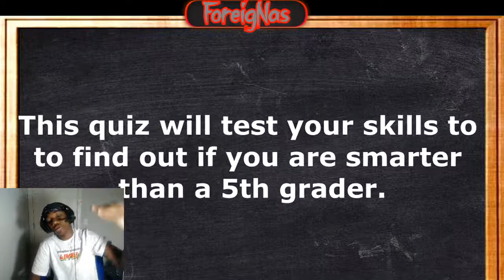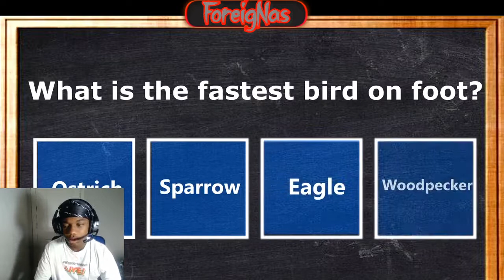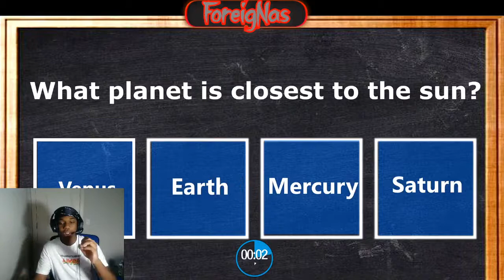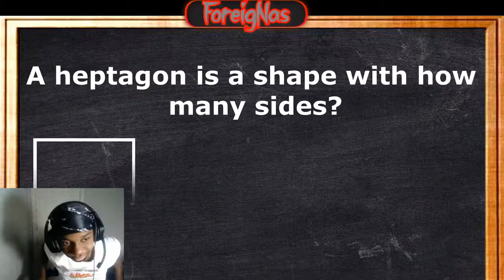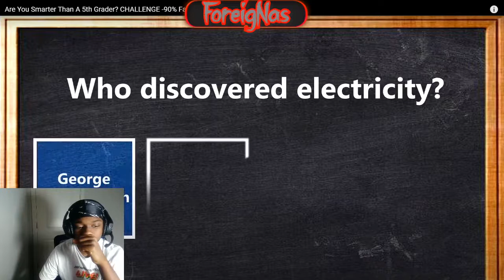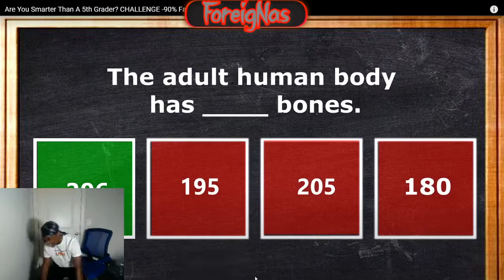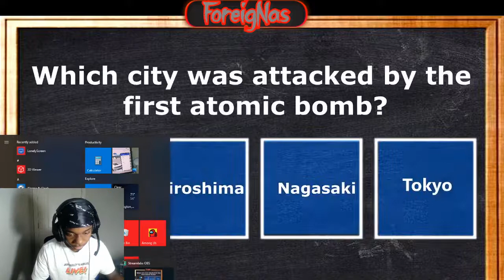Are U Smarter Than A 5th Grader? 90% Challenge Fails!! Test How Smart Y’all Are!!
Are U Smarter Than A 5th Grader?? 90% Challenge Fails!! I'm The Next Einstein!!

Snapchat@ Add me on Snapchat! Username: nas-getbuckets